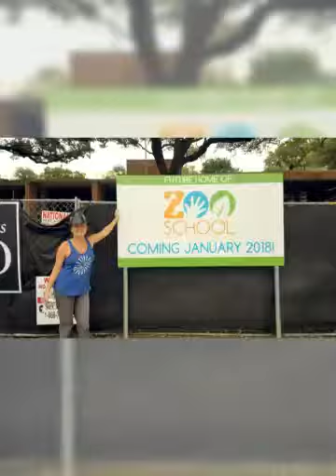Will Smith Zoo School